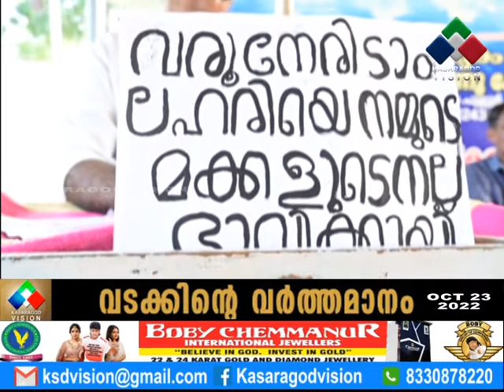നാടിനൊപ്പം ഞങ്ങളും എന്ന ലഹരിവിരുദ്ധ സന്ദേശമുയര്‍ത്തി ഗുരുപുരം മഹാവിഷ്ണു ക്ഷേത്ര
ലഹരിവിരുദ്ധ സന്ദേശങ്ങളുടെ സംഗമവേദിയായി ക്ഷേത്ര സന്നിധിയും. ഗുരുപുരം മഹാവിഷ്ണു ക്ഷേത്രത്തിലാണ് നാടിനൊപ്പം ഞങ്ങളും എന്ന സന്ദേശമുയര്‍ത്തി സമാനതകളില്ലാത്ത പരിപാടി നടന്നത്.